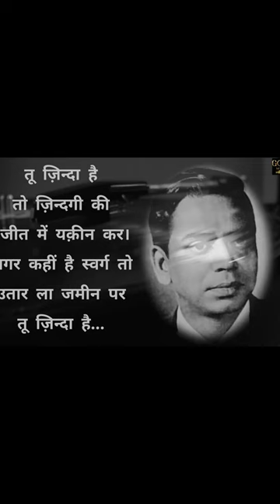Prince Of Songs, Who Became The Moth Of Hindi Cinema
गीतों का राजकुमार,जो हिंदी सिनेमा का पतंगा बन गया,
The prince of songs, who became the moth of Hindi cinema...
Friends, poet Shailendra has spread the music of famous and entertaining music in Hindi. Potentially any songwriter would have written it. Even for a difficult situation to write a song. Lyricist Shailendra is rich in incomparable talent and full of prestige and success. Together with the white colored style car to be farsighted.But the song written by Shailendra tells the story of the formation of "Teesri Kasam".
 friend not friend Big actors like Raj Kapoor.. Waheeda Rehman.. Big musicians like Shankar-Jaikishan duo.. Celebrities like that were working in this film. But hi re film personalities..no one gave the dates..so no one booked the location on time..
Friends are not friends..
Shailendra's son Shailendra tells that..Baba was falling alone during the making of the third oath. Made in 1 year, this film took 4 years to make.Shaily Shailendra says that the burden of money was increasing on Baba. Baba had put everything at stake. Only Baba knew how the money was being arranged or God knew.Amanate I was loved by the one who was handed over…Shelly Shailendra further says..The film was released and flopped. Baba drowned in debt taunts of creditors.. Including Baba's own. No one left Baba..Baba was all alone. He had immersed himself in loneliness and alcohol. The deceit received from our people and relatives, in which our family also got crushed. But what will happen even after taking the names of those people.. my baba will not come back..It was you my friend..all the secrets have been revealed.Laughs friends on this truth of films.. Shailendra again swore that he would never take filmmaking work together and then set out with his skills to cultivate the truth of Hindi cinema which means only one thing..Money..It was not so easy to break the vitality of the soil of which Shailendra was made. The representatives of the notes belonged to the master of the power of the pen. To remove the intoxicants of money representatives from their den was out..
But life did not accept that the genius of a historical pen like Shailendra. Even in the last evening, Shailendra had promised someone..to write a song full of life..But maybe even Shailendra didn't know that death has played its stake..Only one night between life and death The distance was there.. the night passed..The night passed.. On December 14, 1966, death threw its last dice and Shailendra, who believed in the victory of life, breathed his last and the fearless voice of Hindi cinema became silent forever.Shailendra left forever on 14 December 1966. Shailendra met Raj Kapoor the evening before his death and promised that he would complete the song "Mera Naam Joker". But the deep trick of death did not allow this promise to be fulfilled. Shelly Shailendra fulfilled his father's promise by completing this song. The philosophy of this song is so big in the history of Hindi cinema that no lyricist could repeat it..This song always reminds me..Shailendra among us aaj bhi zinda hai...